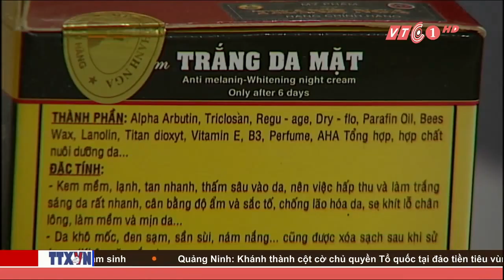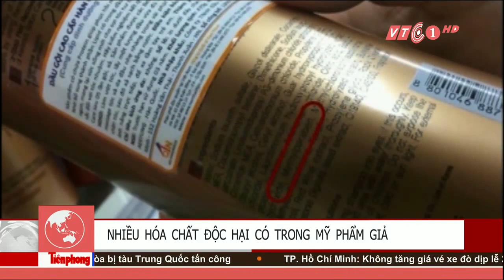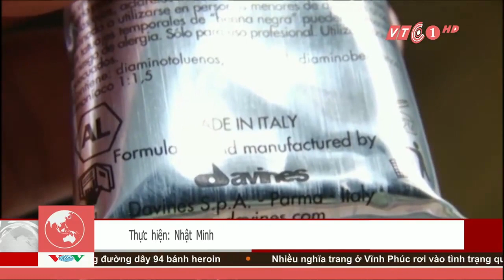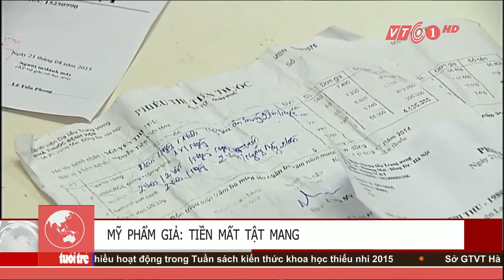Mỹ phẩm rởm: Chất độc hại gây ung thư da | VTC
VNOTV |  Nhiều chất độc hại có trong mỹ phẩm  gây di ứng da, nguy hiểm hơn có thể  bị ung thư